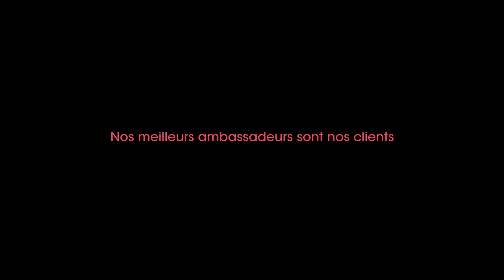Nos meilleurs ambassadeurs sont nos clients !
Nous vous avons concocté un petit récapitulatif de nos avis clients. Car nos meilleurs ambassadeurs sont nos clients !

Merci à CLIM Concept, ÆMIUM Gip Alfa Centre, NOUVEL'R HABITAT et Collecti'sable d'avoir témoigné.